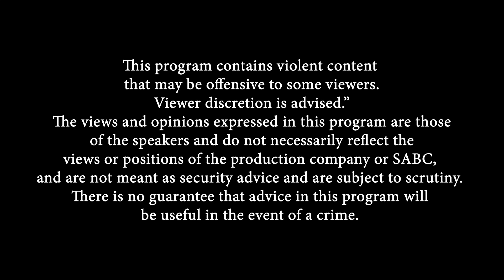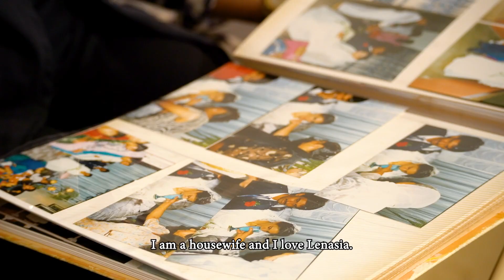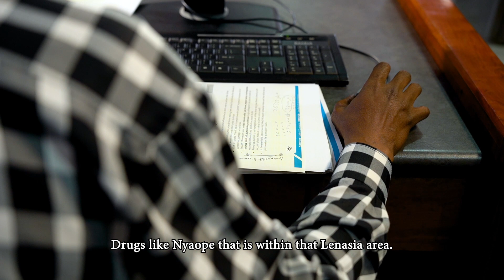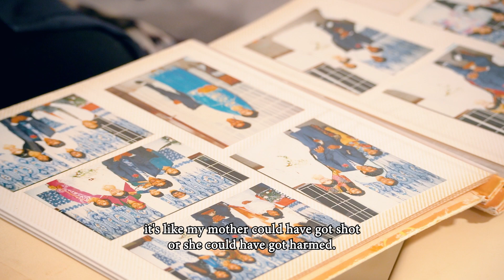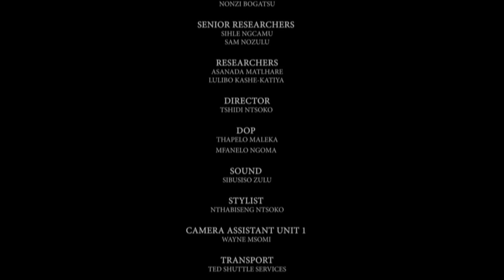EPISODE 8: FIGHTING SPIRIT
A Lenasia mother and grandmother is having a chat in her neighbourhood when two men brazenly try to rob her daughter-in-law. With a gun pointed at her, Shamim finds courage to slap, shove, kick and pull the criminal to wear him out.